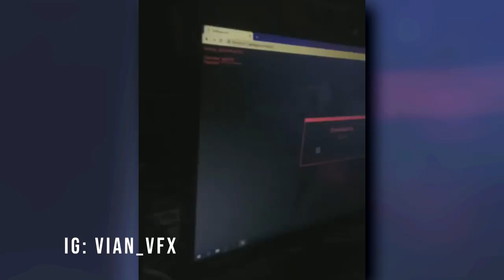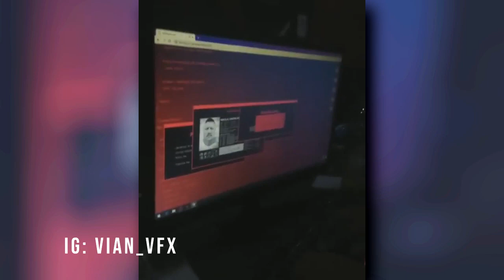Dicap "WIBU" Oleh 'WIBU'. Kita Berhak Marah? - WibuToku 12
Tradisi hipokrit di komunitas wibu, terutama di negara ini sudah tidak bisa dihilangkan.
Setidaknya, hindari segala bentuk cancer tersebut demi kesehatan mentalmu dalam menikmati hobi ini.

**This videos are suppose to be taken as for entertaining purpose and memes. Don't take everything I said in the video seriously and sorry if I offended anyone in this video.**

- Vian